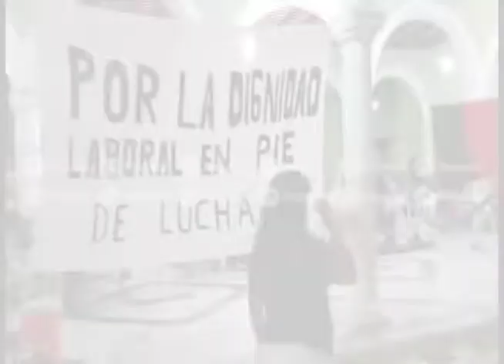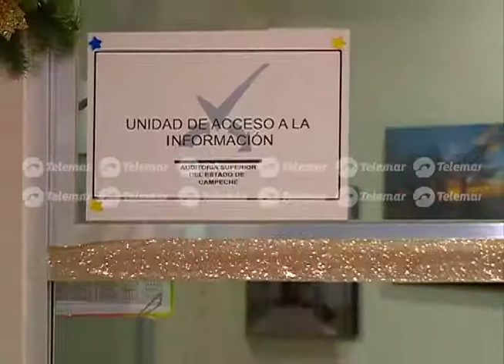Piden regidores del Ayuntamiento de Hecelchakán investigar a alcalde por presunto desvío de recursos